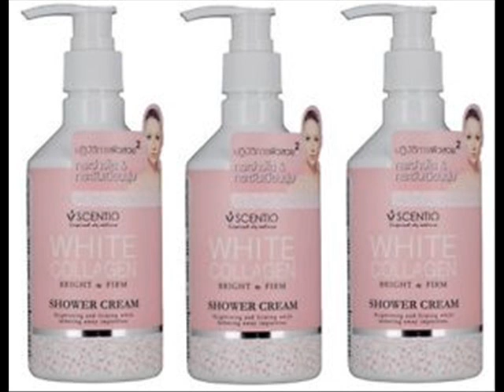review Scentio White Collagen Shower Cream Bright & Firm - 0822-8562-3535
BEWARE FAKE PRODUCT!!!
Produk Scentio Booming banyak yang menjual produk palsu dengan harga murah jauh dibawah harga Counter resmi.

jual Scentio White Collagen Shower Cream Bright & Firm,

review Scentio White Collagen Shower Cream Bright & Firm,

bahaya Scentio White Collagen Shower Cream Bright & Firm,

efek samping scentio white collagen,

scentio white collagen palsu,

distributor scentio white collagen,

harga Scentio White Collagen Shower Cream Bright & Firm,

scentio white collagen original,

scentio white collagen review,

ciri2 scentio white collagen original,

scentio white collagen bpom,